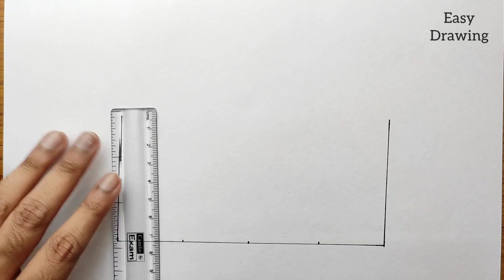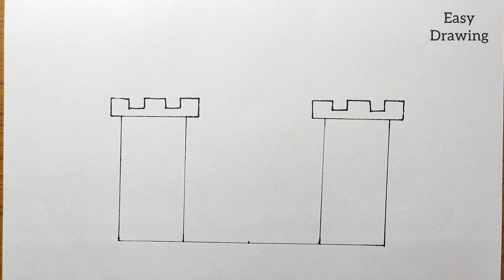Learn to Draw Castle 🏰 Drawing, Coloring and Painting for Kids, Toddlers, Kids Art